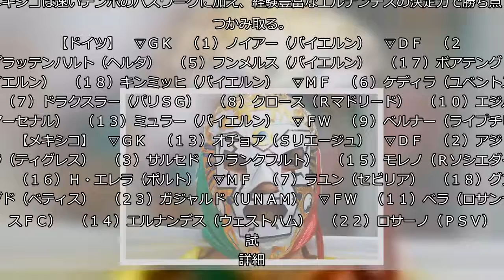ドイツ、世界屈指の中盤擁し連覇へ…メキシコ戦スタメン発表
◆Ｗ杯ロシア大会▽１次リーグＦ組　ドイツ―メキシコ（１７日、モスクワ）  　１４年ブラジル大会を制し、ＦＩＦＡランク１位のドイツが登場。クロース、エジルら世界屈指の中盤を擁し、Ｗ杯通算１０得点のミュラー、若手のベルナーら攻撃陣は層が厚く、多彩な戦術で連覇を狙う。メキシコは速いテンポのパスワークに加え、経験豊富なエルナンデスの決定力で勝ち点３をつかみ取る。  　【ドイツ】　▽ＧＫ　（１）ノイアー（バイエルン）　▽ＤＦ　（２）プラッテンハルト（ヘルタ）　（５）フンメルス（バイエルン）　（１７）ボアテング（バイエルン）　（１８）キンミッヒ（バイエルン）　▽ＭＦ　（６）ケディラ（ユベントス）　（７）ドラクスラー（パリＳＧ）　（８）クロース（Ｒマドリード）　（１０）エジル（アーセナル）　（１３）ミュラー（バイエルン）　▽ＦＷ　（９）ベルナー（ライプチヒ）  　【メキシコ】　▽ＧＫ　（１３）オチョア（Ｓリエージュ）　▽ＤＦ　（２）アジャラ（ティグレス）　（３）サルセド（フランクフルト）　（１５）モレノ（Ｒソシエダード）　（１６）Ｈ・エレラ（ポルト）　▽ＭＦ　（７）ラユン（セビリア）　（１８）グアルダド（ベティス）　（２３）ガジャルド（ＵＮＡＭ）　▽ＦＷ　（１１）ベラ（ロサンゼルスＦＣ）　（１４）エルナンデス（ウェストハム）　（２２）ロサーノ（ＰＳＶ）  試合詳細